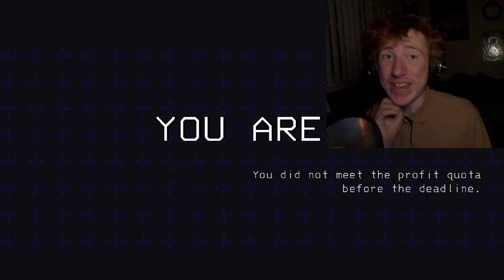THE WORST EMPLOYEES | Lethal Company w/Rome & Chlow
Lethal Company is one of the most fun, hilarious, and HORRIFYING games we've played yet! (I think we figured out why it's called LETHAL Company) Witness and enjoy how Rome, Chlow and I get the record for worst employees D:

CHLOW ►  @chloetextor5422

If you read down this far, you're pretty cool! :}